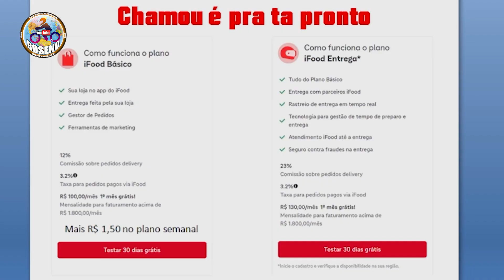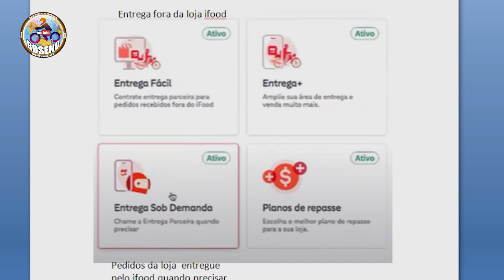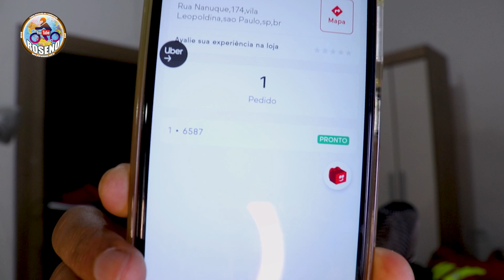Treta no Delivery: Quem é o Vilão da Demora - Ifood ou Restaurantes? Descubra a Verdade!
Prepare-se para desvendar os bastidores do delivery! Neste vídeo, mergulhe conosco na discussão sobre a demora nas entregas do Ifood e descubra quem realmente é o responsável. Revelamos informações exclusivas sobre as diretrizes do Ifood, a relação com os restaurantes e os desafios enfrentados pelos entregadores. Não perca essa análise completa e imparcial, e deixe sua opinião nos comentários! Ifood, chamou é pra tá pronto.

Estar chegando a grande "EXPEDIÇÃO 27 CAPITAIS DO BRASIL" Para quem sentir no coração de contribuir com um apoio para a realização desse sonho, vou deixar aqui o link do Apoia.se